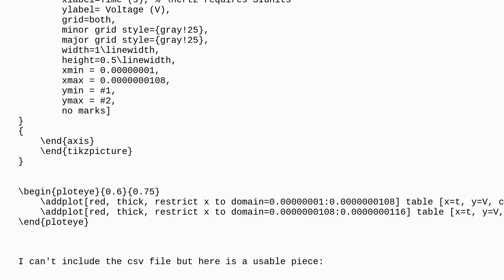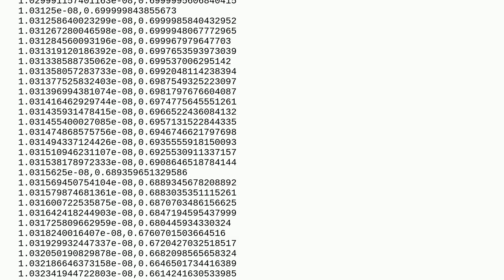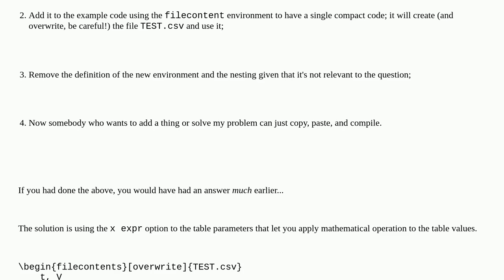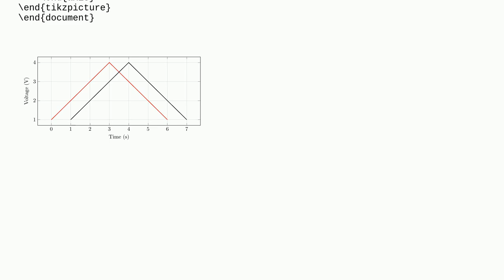718e660f 2f45 4135 bc49 1ca8297a60ccTex: Plotting eye diagram with pgfplots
Plotting eye diagram with pgfplots

A special thanks goes out to the awesome community

  pgfplots csv tikzfigure axis